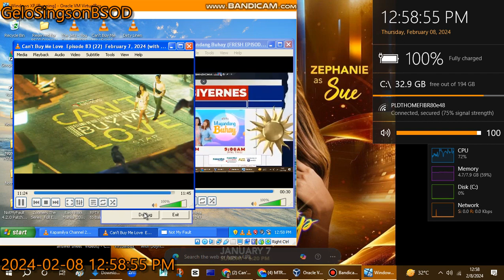Windows XP has BSOD VM